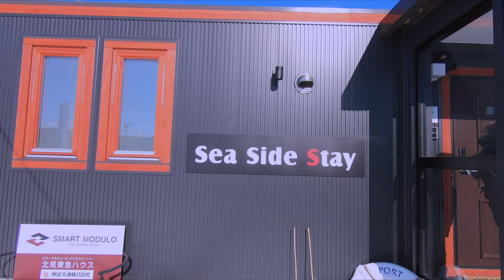เที่ยว Hokkaido, Abashiri ดูเรือตัดน้ำแข็ง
พานั่งเรือเที่ยว drift ice ธารน้ำแข็งลอยบนทะเล Okhotsk ที่เมือง Abashiri  จะบอกว่าคนที่มา Hokkaido แล้วก็ไม่ควรพลาดเพราะมันอเมซิ่งจริงๆ
ควรเตรียมเสื้อหนาวไว้อย่างดีเลย เราจะเห็น drift ice  เยอะในช่วงเดือน Feb เยอะๆ